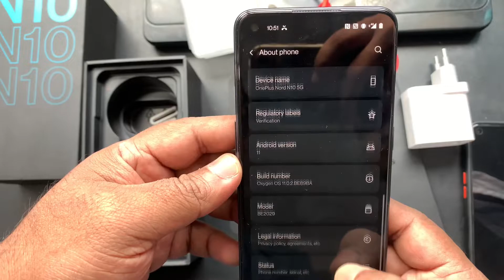ONEPLUS NORD N10 5G 128GB EXCLUSIVE IN INDIA